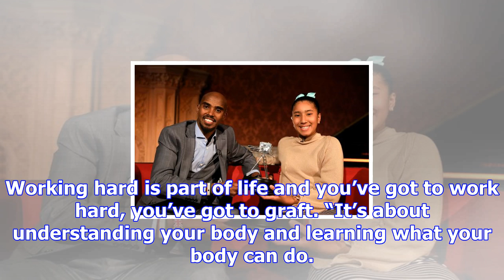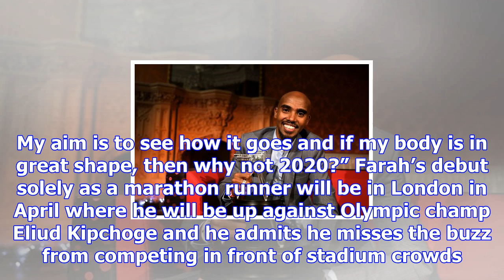Mo farah has one hurdle left - and says it will be his greatest ever achievement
Sir Mo Farah claims winning the marathon at the 2020 Olympics would top everything he has achieved i...